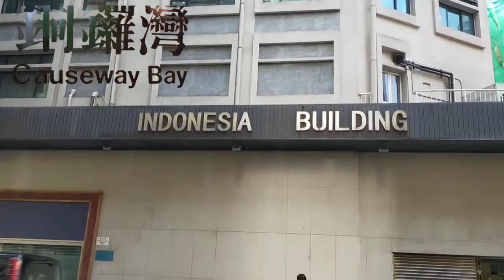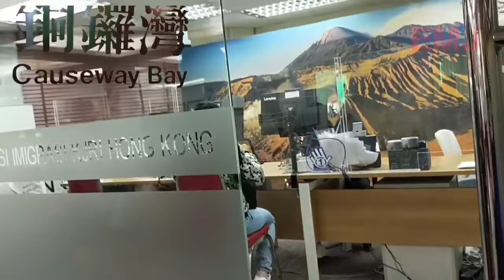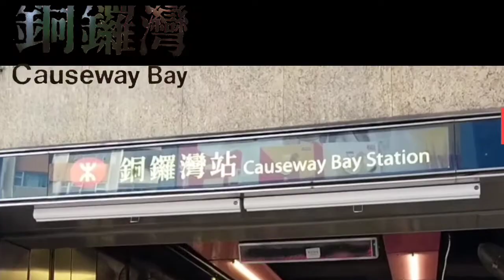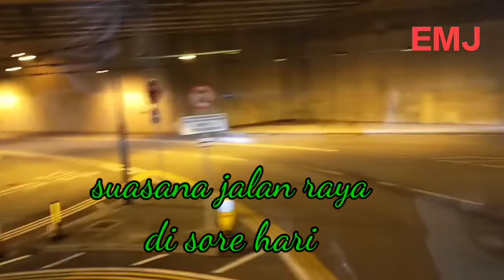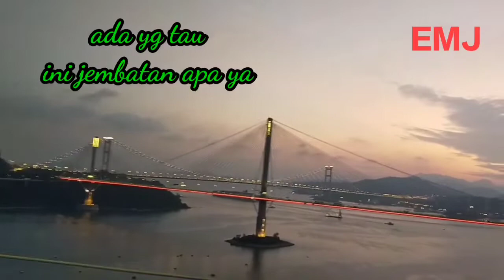SEHARIAN KELILING KOTA HONGKONG TERNYATA SEPERTI INI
Asalamualaikum teman teman semua perkenalkan saya Ekomujiono channel EMJ video kali ini seharian keliling kota Hongkong guys video di kirim oleh kakak saya yang berada di Hongkong silahkan tonton simak sampai abis jangan di skip ya.